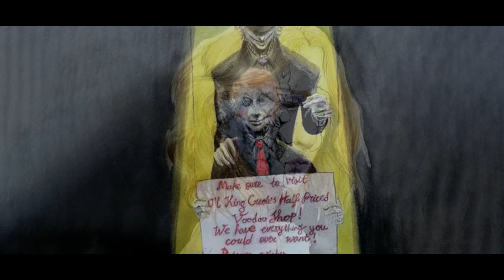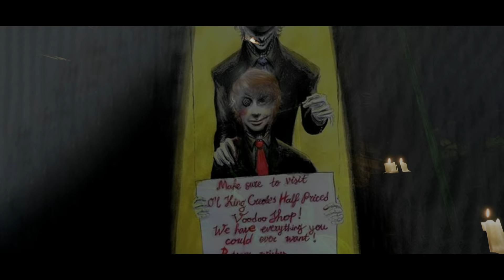"My Life as a Voodoo Puppet at King Creole’s Half Priced Voodoo Shop " | Creepypasta | Scary Story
I'm a Voodoo Puppet working at Ol’ King Creole’s Half Priced Voodoo Shop!

ARTIST:
►Horror Story Video Art:

►3D Art (Environmental):
Daniel Carey